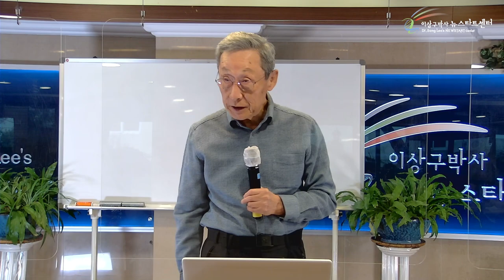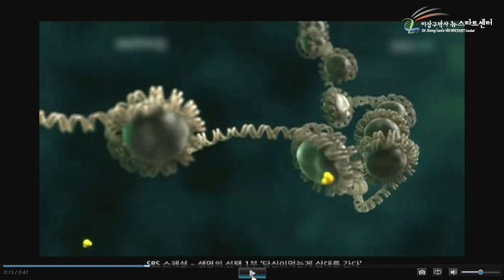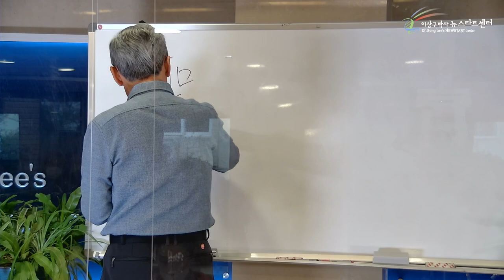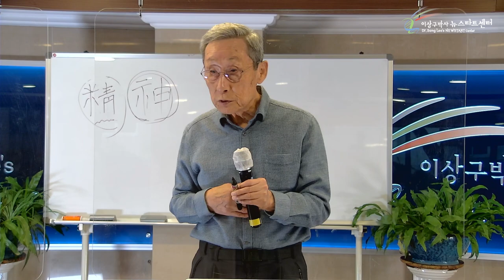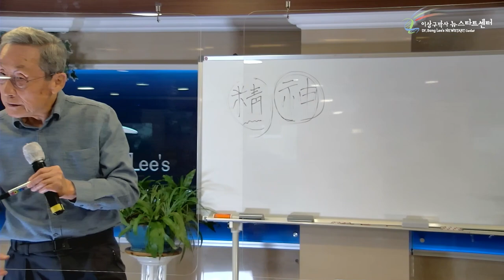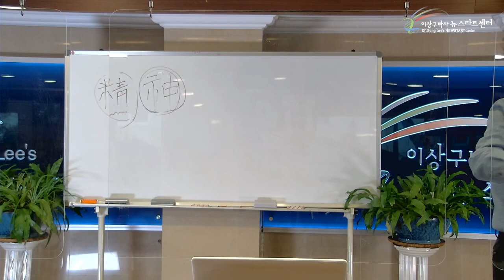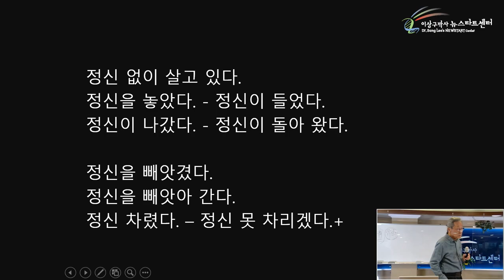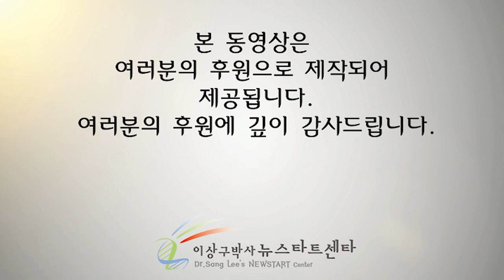[6강] 영적 에너지의 구분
문의전화
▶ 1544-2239